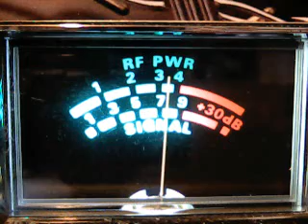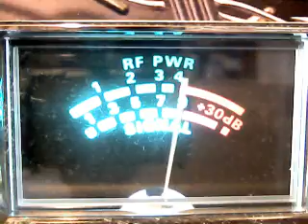131 mustang,soul control,599,445